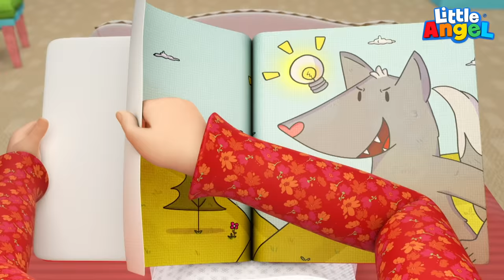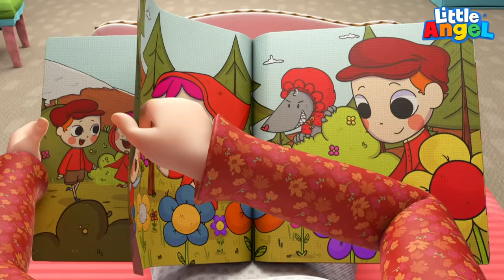Jangan Takut ke Dokter Baby John | Kartu Anak | Little Angel Bahasa Indonesia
Baby John saatnya diperiksa oleh Ibu dokter! Ibu dokter baik dan pinter, dan akan menyembuhkannya. Tontonlah bagaimana Baby John berani ke dokter dan tidak takut lagi.

00:00 Jangan Takut ke Dokter Baby John
04:12 Lawan Kumannya Baby John
07:59 Jangan Buka Pintu Untuk Orang Asing
11:39 Jangan Berantakan, Nanti Terpeleset
15:50 Yuk Cepat Mandi Baby John
19:32 Belajar Karate Bersama Baby John
23:18 Pahlawan Super Baby John Membuang Sampah
26:57 Ayo Mandi dan Main Gelembung
30:47 Jangan Menangis Sayang
34:21 Benarkah Ada Monster Di Bawah Tempat Tidur?
36:37 Aku Tak Mau Ikutan Renang
39:40 Tunggulah Giliran dan Antri Kalau mau Main Bersama
43:43 Pakailah Sabuk Pengaman di Mobil
47:53 Jangan Bicara Dengan Orang Asing
51:29 Dokter Kecil Periksa Kesehatan
54:57 Bermain Ayunan, Jangan Terjatuh
58:16 Cepat Sembuh Ya Bayi John

Lirik:

Achooo! Ibu….!
Oh sayang, kau demam!
Jangan khawatir, dokter akan menyembuhkanmu!

Pasien berikutnya! Sophie!

Yuk masuk, yuk masuk,
Ku periksa tubuhmu
Ini takkan sakit, inilah x-ray!
Ini kamera
Tuk lihat tulangmu
Kami obati sampai tidak sakit
Doo doo, kau bisa, lakukan ini
Doo doo, kau bisa, kau pemberani!

Kerja bagus Sophie! Kau bisa pilih apapun yang kau suka.
Mahkota! Yay!
Sekarang, ayo kita periksa Jackob!

Naik ke timbangan
Berdiri, kami ukur tinggi dan beratmu
Kami kan cari tahu beratmu
Kemarilah, lalu kau bisa pergi dan main!

Kau sangat berani Jacob! Apa kau mau mainan?
Mmmhhh… truck besar!
…Anita, ini giliran mu…
Anita?

Kau tak perlu takut
 Ku kan periksa jantungmu,
Karena ku peduli
 Dengar suara deg deg,
Jantungmu berdetak.
Kalau lari dan lompat,
Dia kan gerak cepat!

Jantungmu sangat sehat, silakan pilih!
Pinguin! Sangat lucu!
Baiklah Charlie, ini giliran mu!

Ku periksa tubuhmu
Rawat dengan krim spesial,
Dan menyembuhkannya
 Ini tak akan sakit,
Dan kau akan sembuh
Lihat mainan disana, kau boleh memilih.

Bagus seperti baru! Kau memang anak pemberani.
Sekarang ambil mainan dalam peti harta karun!
Woaaah…sebuah robot!!!
Dan sekarang, giliran Baby John!
 Oh sayang, aku akan membantumu merasa baikan

Kami kan memeriksamu
Kami selalu siap
Kau punya demam, ku tahu harus apa
Minum obatnya, kau akan baikan
Baby John, kau pasien yang baik!
Apa kau mau mainan kecil untuk mengingatkan betapa beraninya dirimu?
Pesawat, pesawat! zzzooom…vroooom
Sampai jumpa
Oh sayang, kau mulai terlihat baikan!

Lagu-lagu Little Angel lainnya:

Lagu-lagu Anak Terpopuler Little Angel | Lagu Terbaik Sepanjang Masa | Little Angel Bahasa Indonesia ▶︎▶︎